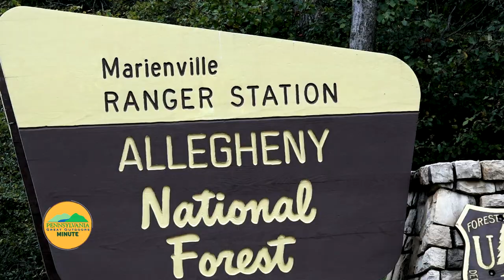Forest County Pennsylvania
Forest County, Pennsylvania is home to the largest tract of the 500,000 acre Allegheny National Forest.  The ANF has hundreds of miles of trails designated for ATVs, snowmobilies, hiking, biking, equestrian, and cross-country skiing.

The town of Marienville is known as the "Snowmobiling Capital of Pennsylvania".  Each May and October the town hosts Tour-De-Forest where ATVs can ride through the ANF on roads and trails not usually open to ATV traffic.